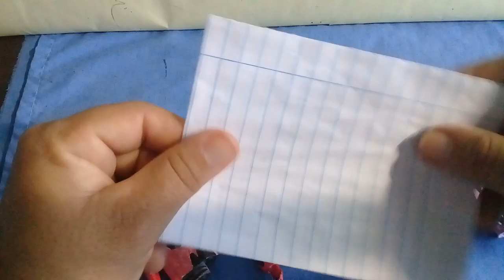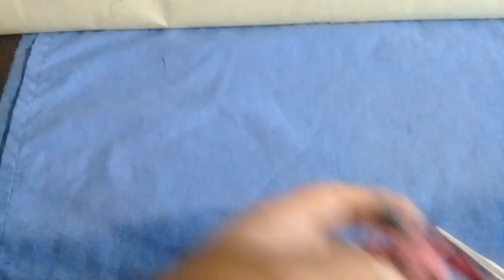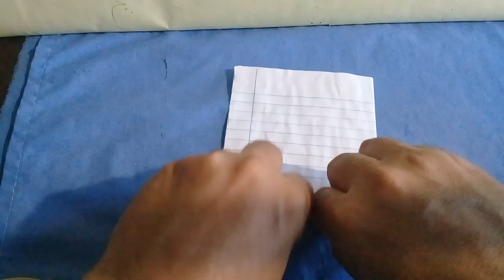veja como eu fiz com papel boneco foxy do fnaf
veja como eu fiz com papel o (boneco foxy do fnaf) se gostou do vídeo e não é inscrito no canal então se escreva deixe o Like compartilhe geral e não esqueça de ativar o sininho para vc ver todos os vídeos que eu postar valeu? obg a todos e até o próximo vídeo se Deus permitir